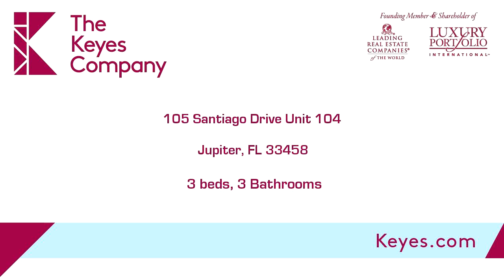Residential for rent - 105 Santiago Drive Unit 104, Jupiter, FL 33458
Beautiful TOWNHOME IN SOMERSET! OPEN KITCHEN-GRANITE COUNTERS STAINLESS APPLIANCES, TILE BACKSPLASH. Absolutely georgous hardwood floors in living area, CARPET ON THE STAIRS AND UPSTAIRS. ALL 3 BEDROOMS ARE ON THE 2ND FLOORUNIT TO BE THOROUGHLY CLEANED AND PAINTED AND GET BRAND NEW CARPET FOR NEW TENANTSGreat Abacoa location - close to everything!

Bedrooms: 3
Bathrooms: 3 Bathrooms
Square Feet: 1716
Price: $2,150

JonLeighton.platprops.com